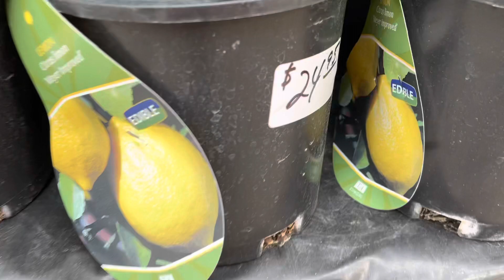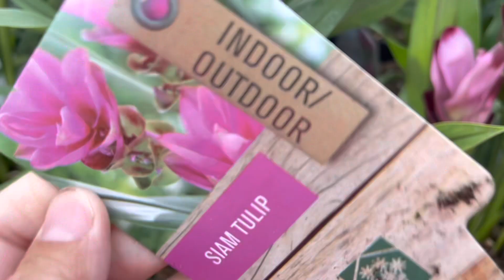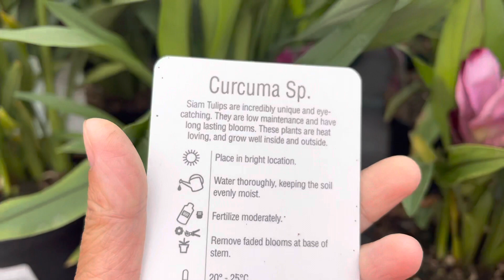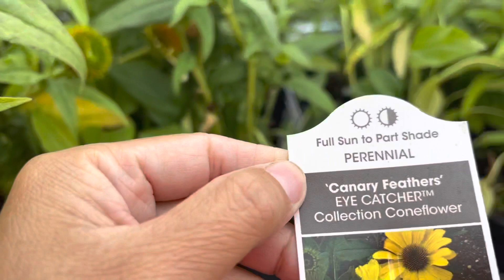ផ្កា ដំណាំ និង ដីល្អៗលក់នៅខែសីហា។ August flower plant, house plant, and best soil update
Best Organic compost, and Steer Gro ( manure).. update hanging basket flowers, flower plants, and indoor house plant ..